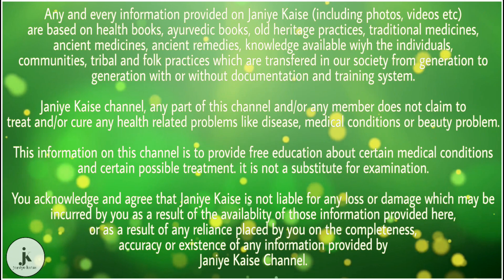सोते समय मुंह से लार बहना क्या कोई बीमारी है ? जानिए इससे बचने के आसान उपाय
कई लोगों को सोते समय उनके मुंह से लार निकलती है, वैसे ये परेशानी बच्चों में अक्सर देखने को मिलती है, लेकिन कई बार वयस्‍कों में भी ये समस्‍या हो जाती है, हालाँकि ये कोई बीमारी नही है, दरअसल लार ग्लैंड्स में पूरे दिन लार बनाती हैं लेकिन दिन में हम लार को निगल लेते हैं, सोते समय चेहरे की नसें काफी रिलैक्स होती हैं और लार को नहीं निगलती, ऐसे में जो लोग सोते वक्त मुंह से सांस लेते हैं, उनकी लार मुंह से बाहर निकल सकती है, इसके अलावा साइनस या एलर्जी के कारण भी सोते समय लार बहने लगती है, तो चलिए बचने के कुछ आसान से उपाय।

1- खाना खाने के तुरंत बाद गुनगुने पानी के साथ आंवला पाउडर खाने से आराम मिलता है।

2- अधिक से अधिक पानी पीएं, नमक वाले पानी से गरारे करें।

3- जिन लोगों को ये प्रॉब्लम है, उन्हें ऐसा भोजन करना चाहिए जो जल्दी पच जाए।

4- इससे छुटकारा पाने के लिए फिटकरी को पानी में मिलाकर कुल्ला करें।

5- लार बहने से परेशान हैं तो दालचीनी की चाय आपके लिए कारगर हो सकती है।

6- भोजन के बाद 1/2 टीस्पून सौंफ और 1 लौंग का सेवन करें।

7- तुलसी के 2-3 पत्तों को चबाने के बाद थोड़ा-सा पानी पी लें, दिन में कम से कम 3-4 बार ऐसा करें